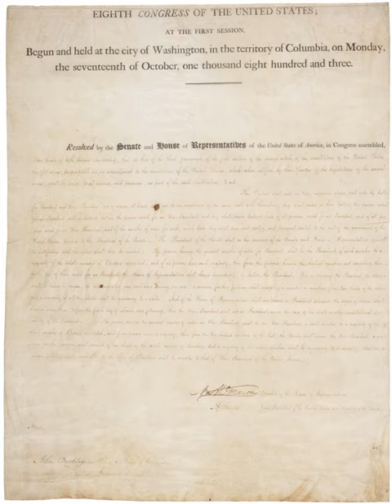Twelfth Amendment to the United States Constitution | Wikipedia audio article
This is an audio version of the Wikipedia Article:
Twelfth Amendment to the United States Constitution

00:00:40 1 Text
00:02:47 2 Background
00:08:08 3 Adoption
00:08:17 3.1 Journey to Congress
00:10:01 3.2 Congressional debate
00:15:53 3.3 Proposal and ratification
00:17:49 4 Electoral College under the Twelfth Amendment
00:21:56 5 Elections since 1804
00:26:27 6 See also

- Socrates

SUMMARY
The Twelfth Amendment (Amendment XII) to the United States Constitution provides the procedure for electing the President and Vice President. It replaced the procedure provided in Article II, Section 1, Clause 3, by which the Electoral College originally functioned. Problems with the original procedure arose in the elections of 1796 and 1800. The Twelfth Amendment refined the process whereby a President and a Vice President are elected by the Electoral College. The amendment was proposed by the Congress on December 9, 1803, and was ratified by the requisite three-fourths of state legislatures on June 15, 1804.